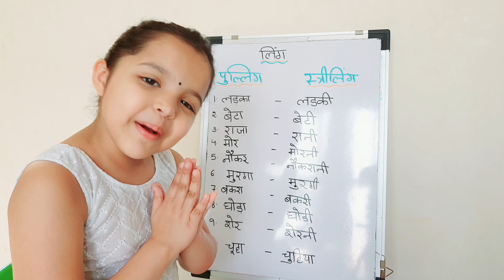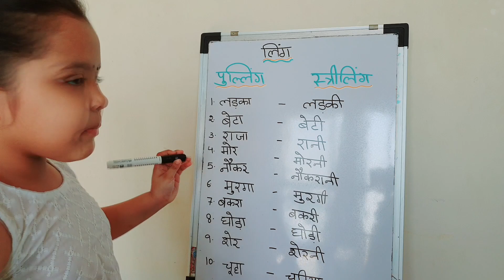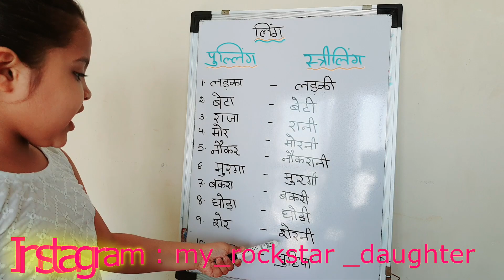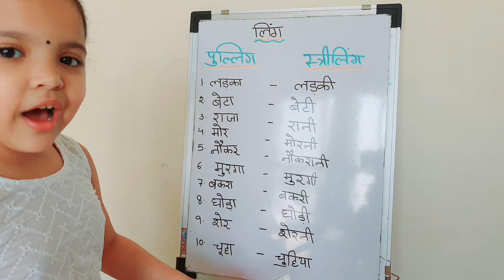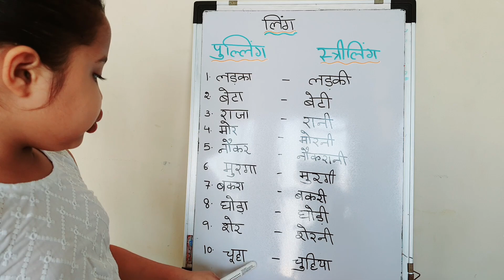लिंग - स्त्रीलिंग और पुल्लिंग -Hindi Grammar || GENDER (Masculine & Feminine) For Kids In Hindi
Ling Badlo - Hindi Grammar  स्त्रीलिंग पुलिंग

I created this channel on October 2017.It features my little  girl who loves singing and dancing and acting 😊. My Channel is all about kids videos: Educational videos,Entertaining videos,Fun ,Lifestyle and Hairstyle Videos.

Make your child learn in a fun way.Kids learn fast when they see other kids.

My Rockstar Daughter

(Indian Youtuber Kid)